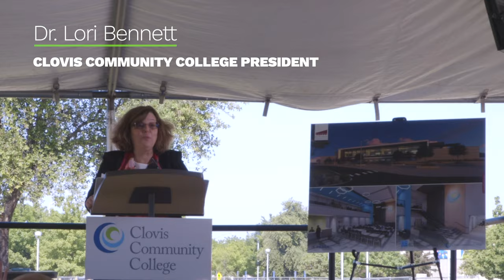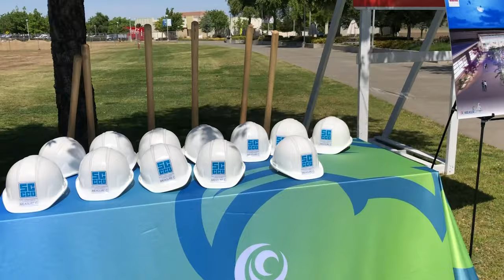The Crush Cam- GROUND BREAKING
Watch the Crush Cam to view our campus events, hear inspirational stories from our students and get information to help you through college. More videos coming.